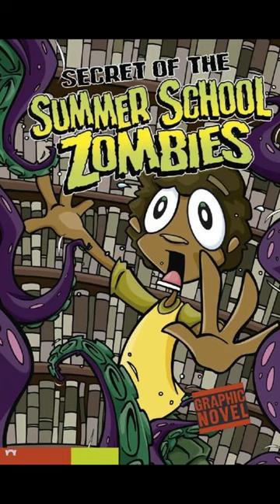Secret of the Summer School Zombies - Audio Books | Bedtime story | Kid Lying Story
Funny graphic novels for young readers
Audio Books | Bedtime story | Kid Lying Story